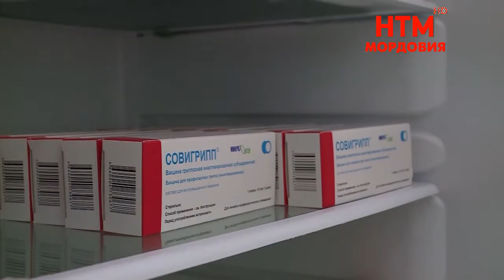Рост заболеваемости ОРВИ в Мордовии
В Мордовии – сезонный подъем заболеваемости орви. За минувшую неделю с симптомами простуды в больницы республики обратилось около трех тысяч человек. Случаев заболеваемости гриппом не зафиксировано. Как с приходом холодов уберечь себя от простуды, как предупредить заболевание, расскажут Марина Солонина и Владимир Надькин.